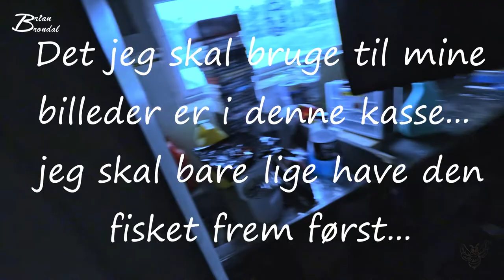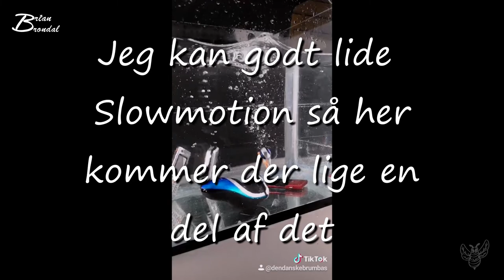Så kom vi endeligt til finalen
Instergram : thedanishbrumbas

Galaxy
Facebock: